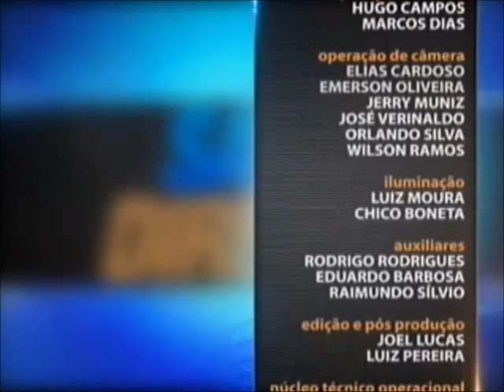Direito Civil - aula 2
Um passo importante em uma relação afetiva, o casamento não representa apenas a união entre duas pessoas. Existem muitos detalhes jurídicos que precisam ser discutidos entre o casal. Para falar sobre os direitos e deveres dos cônjuges dentro do casamento, o Saber Direito Aula desta semana recebe a professora Emília Teixeira de Lima Eufrásio. Leia a íntegra da sinopse